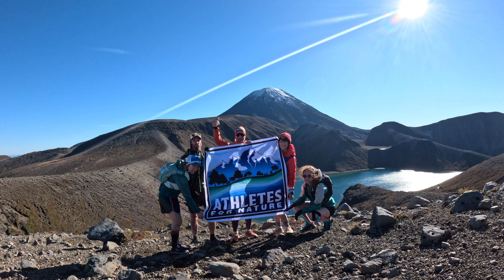Athletes for Nature Camp: Taranaki Falls And Tama Lakes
Day 3 of the 4-day trail running camp with kaitiakitanga (environmental stewardship) workshops held in a dual World Heritage location.

From the Whakapapa Village, the track passes through tussock and alpine shrublands before entering the beech forest. From the forest edge, the track passes over the Wairere Stream with impressive views of a small narrow gorge. Taranaki Falls comes into view tumbling 20 metres over the edge of a large andesite lava flow that erupted from Ruapehu 15,000 years ago.

The track then crosses undulating tussock country and alpine herb fields before climbing steeply to a viewpoint at 1,440m of the lakes that occupy old explosion craters on Tama Saddle between Mount Ruapehu and Ngauruhoe.

The expansive 80,000-hectare Tongariro National Park is one of three World Heritage sites in New Zealand. Its Dual World Heritage status was inscribed in 1990, recognising the area’s important Māori cultural and spiritual associations and its outstanding volcanic features.

Run on Sunday 31 March 2024